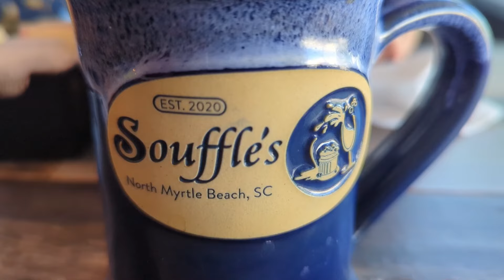South Carolina Vlog. moving and food